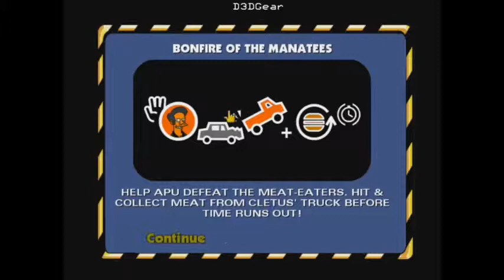The Simpsons Hit and Run Part 5 (PC)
Booooooooooooooooooooom.